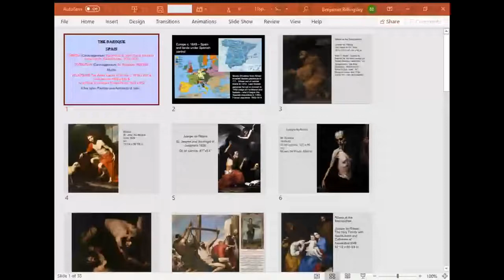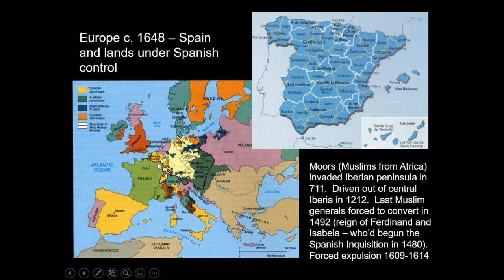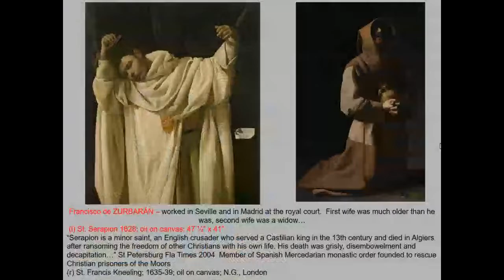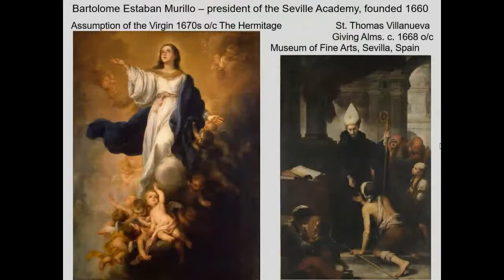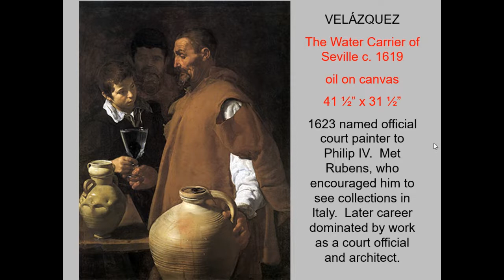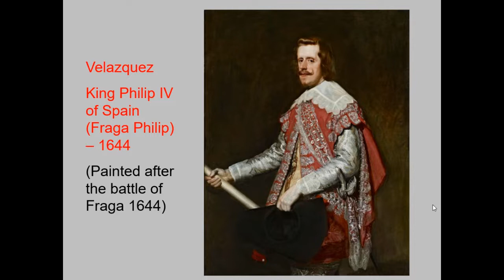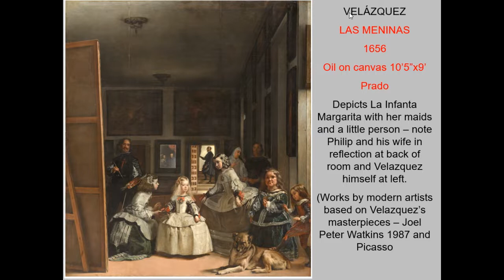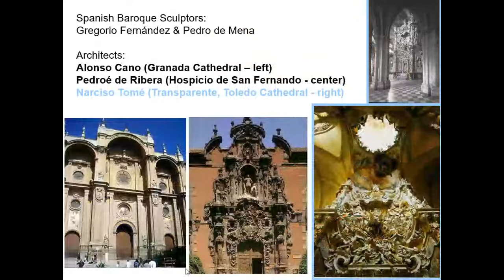ART115Lecture13 Spanish Baroque (Velazquez)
ART115 Lecture 13 - SPANISH BAROQUE (Velazquez)